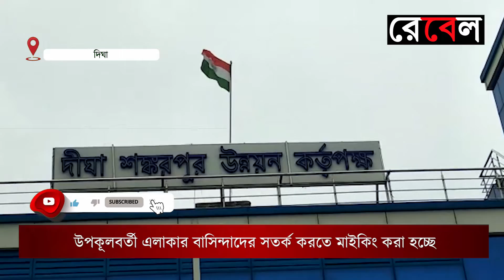ঘূর্ণিঝড় জাওয়াদ নিয়ে তৎপর পূর্ব মেদিনীপুর জেলা প্রশাসন